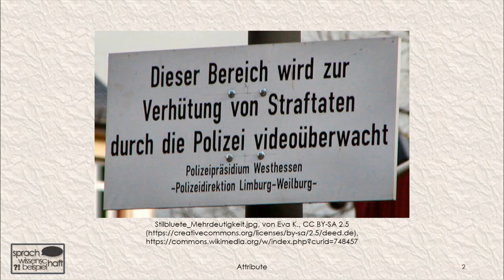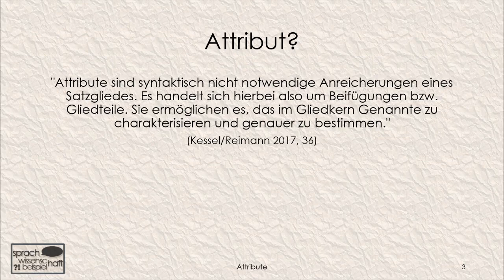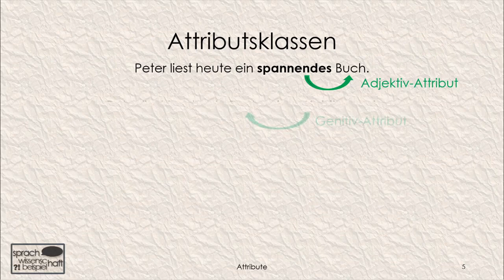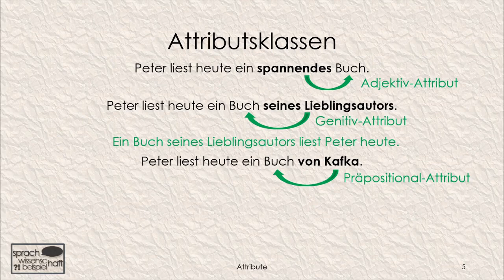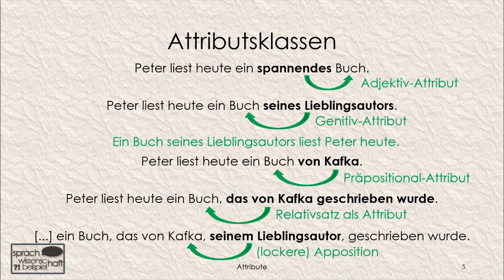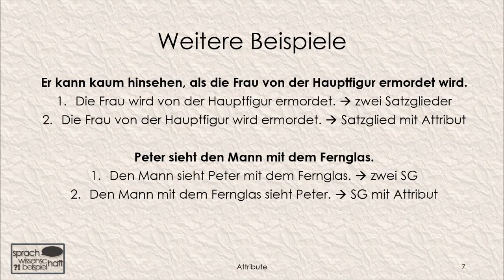Verhütung von Straftaten durch die Polizei? – Attribute 🗨️ Sprachwissenschaft beispielhaft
In diesem Video geht es um ein Schild, das dummerweise zwei verschiedene Interpretationen zulässt. Grund dafür ist die deutsche Syntax: Manchmal ist nicht klar, welche Bestandteile des Satzes ein eigenes Satzglied darstellen oder nur Attribute zu einem anderen Satzglied sind. Die wichtigsten Typen von Attributen werden vorgestellt.